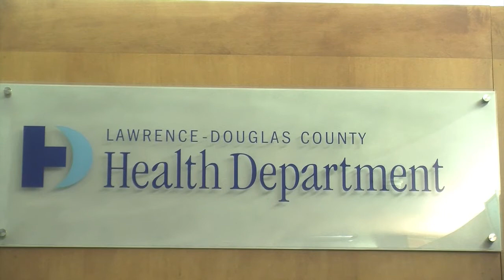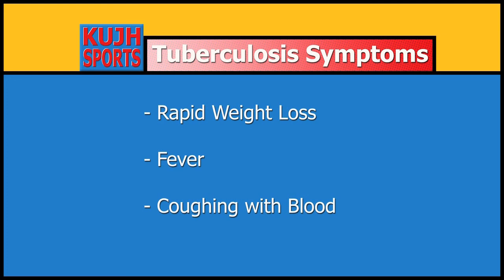Tuberculosis Case Confirmed on Campus